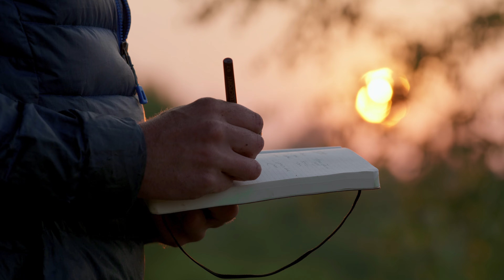Saying Goodbye & Moving On - The Future of Glasbren